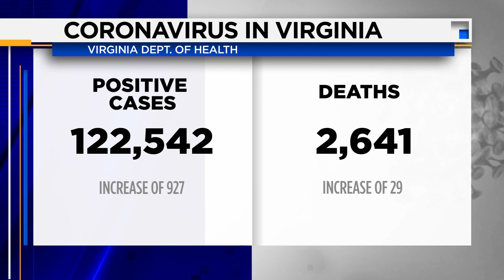Virginia reports 122,542 coronavirus cases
That's an increase of 927 cases over the past day